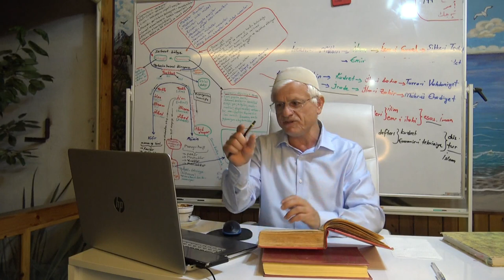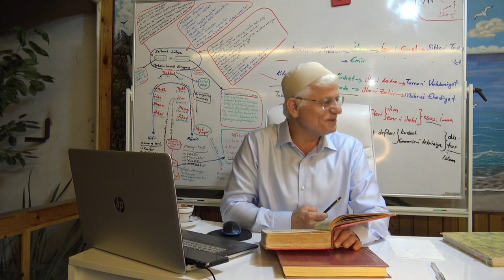Eski Abilerden Risale-i Nur'u Niye Anlamiyoruz Sorusuna Verdikleri Cevablar